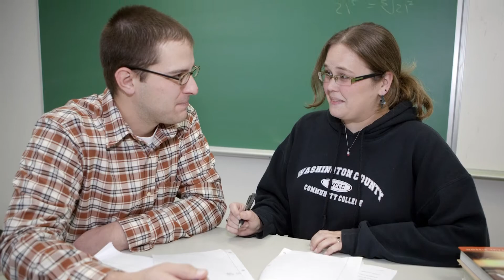Medical WCCC 41-13